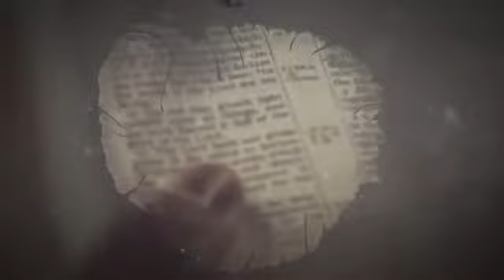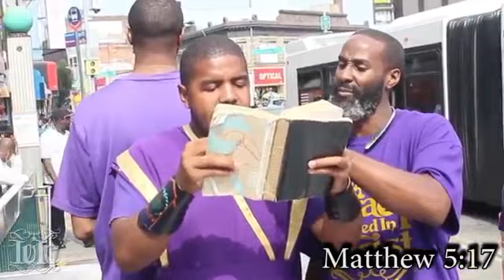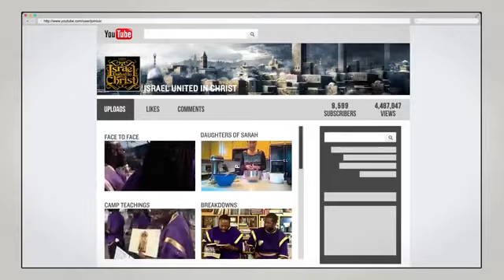The Israelites Captain Amaziah Burns Up Individualite